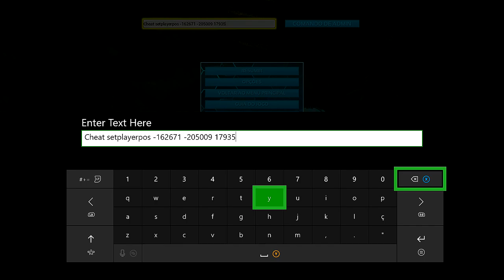🔵 ARK SURVIVAL EVOLVED XBOX X - [TUTORIAL] #8 COMO LIBERAR A LUVA DA CORRUPÇÃO EXTINCTION!!!